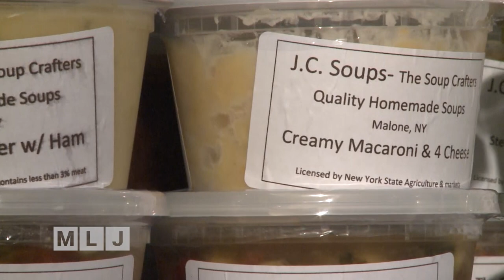A Soup Master in the North Country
Our Jack LaDuke takes us to a café in Malone that's dishing out bowls of homemade soup by the thousands.  J.C. Soups, is selling more than 150 varieties of soup at restaurants, cafeterias, and convenience stores across the North Country.  Jack tells us about this growing business and its tasty made-from-scratch recipes that soup lovers are eating up.